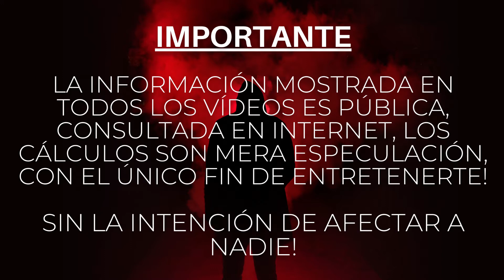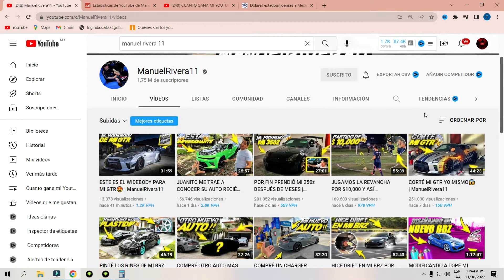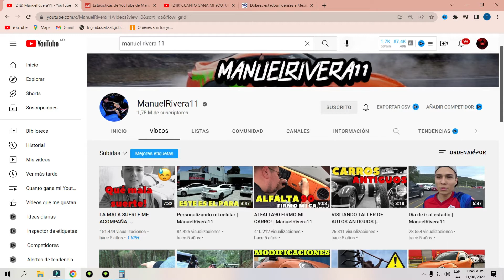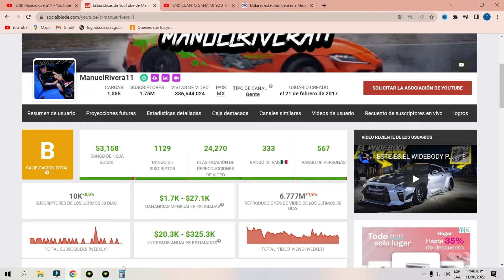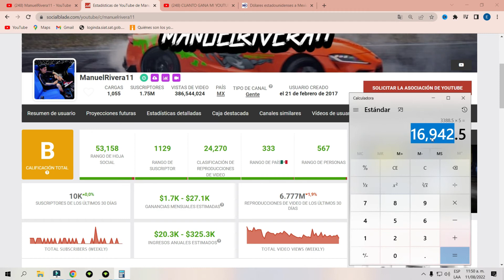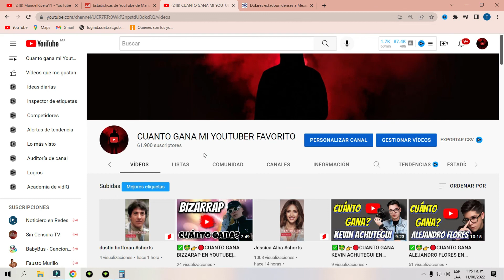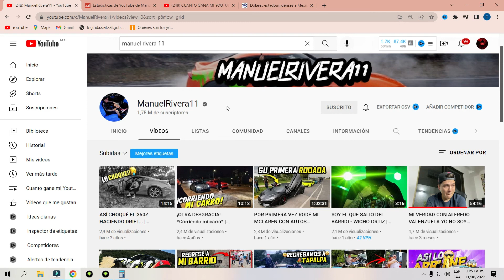✅🤑👉🔴CUANTO GANA MANUELRIVERA11 EN YOUTUBE | CUANTO GANA MI YOUTUBER FAVORITO